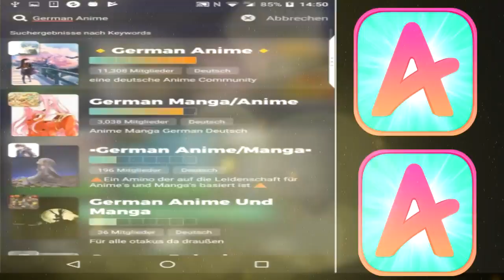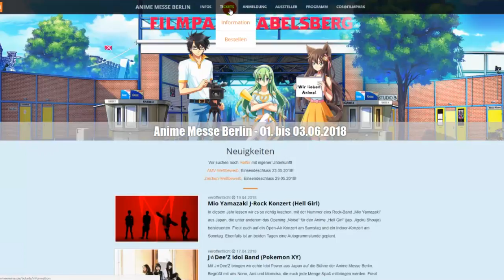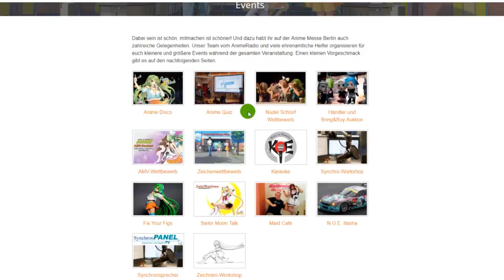ANIME MESSE - Die Bande der Verbundenheit von der Anime Community - Der Vorteil von Interaktionen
✒ Lade dir die Amino App hier runter

▶︎ Special Black Edition 3
▶︎ Band 92
▶︎ ICH BESITZE ÜBER 60 DETEKTIV CONAN BÄNDE
▶︎ LIEBLINGSANIME : DETEKTIV CONAN ; MAGIC KAITO
▶︎  IHR KÖNNT MIR JEDERZEIT FRAGEN AUF FACEBOOK & TWITTER STELLEN

.✧Folgt mir✧.